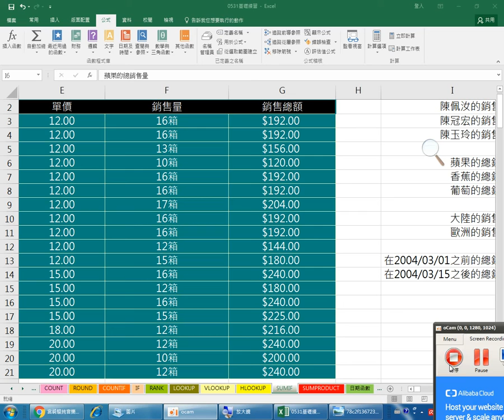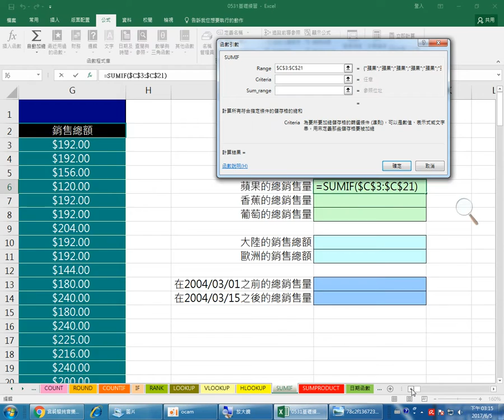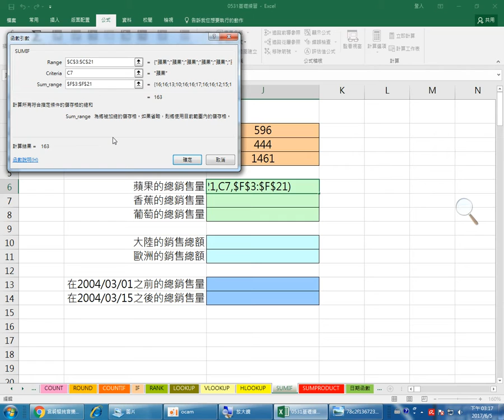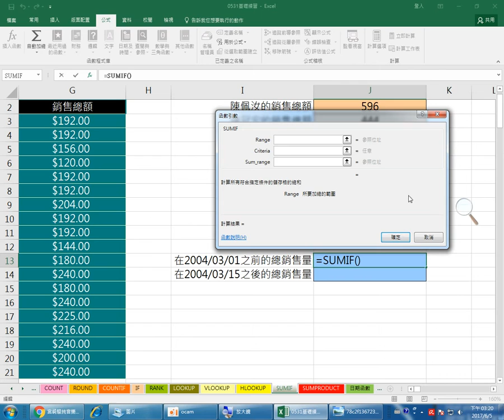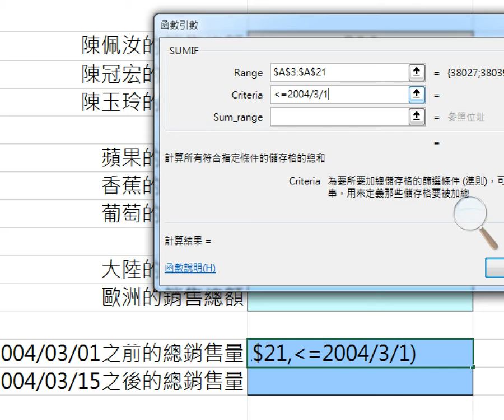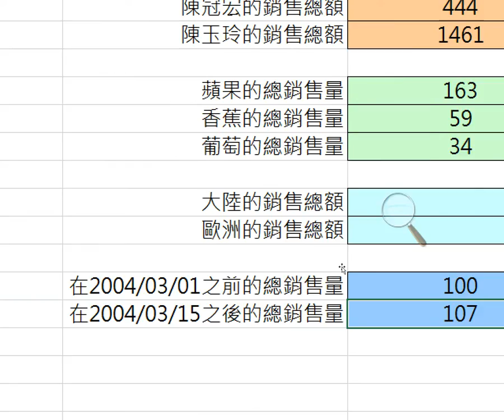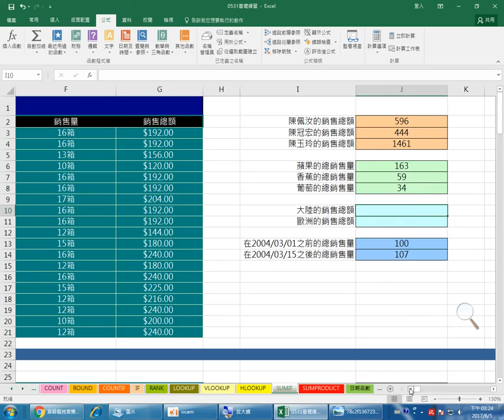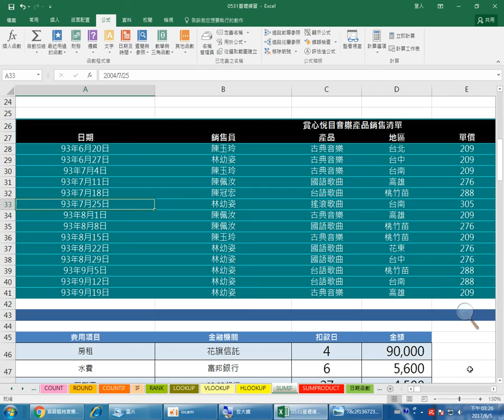106群亞會計0605 11